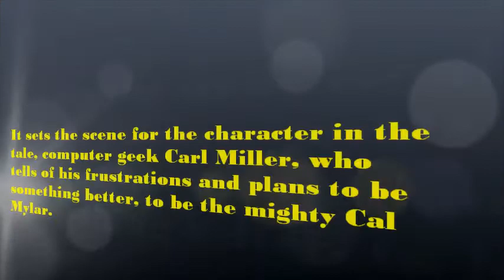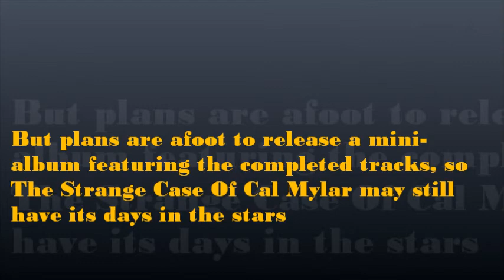John Howard - You Will See (1980) from 'The Strange Case of Cal Mylar'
This was planned to be the opening track on John Howard's (scheduled for) early 1981 album, The Strange Case of Cal Mylar. There had been two singles released in 1980 from the project, I Tune Into You and Lonely I, Lonely Me, with a third, Absolute Heaven scheduled for February 1981. The project was pulled in the autumn of 1980 and the third single and album were shelved.

"This track, You Will See, was meant to set the scene for the character in the Cal Mylar tale, about the computer geek Carl Miller, alone in his room surrounded by computer technology his wealthy but neglectful parents had bought for him while they jetted round the world without him. He dreams of creating his own computer-generated world where, as his alter-ego Cal Mylar, he is in complete control of everything before him.

"The project had excited quite a few people along the way as Nicky and I worked on the tracks, completing seven before CBS pulled the plug. Even though the first two singles hadn't charted they'd created a lot of interest and good reviews, so when the record label said 'no' to any further recording - 'No more money' - I was surprised and saddened as I thought it had great potential.

"With the passing of many years, I Tune Into You has apparently become something of a dance floor hit in some clubs in America and with the digital age upon us which Carl/Cal had dreamed of over forty years ago, the time may be right to release the seven completed tracks as a mini-album. So 'The Strange Case of Cal Mylar' may yet surface." - JH

'You Will See' is currently available across all digital platforms. It is featured on the album 'Creating Impressions' which is also available across all digital platforms.